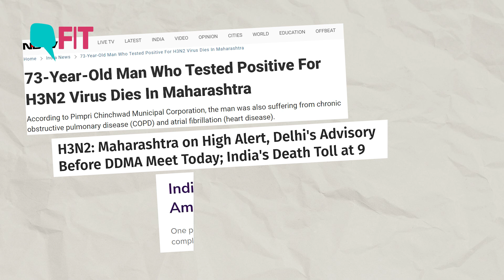Can H3N2 Flu Virus Lead To Another Pandemic? A Virologist Explains | Quint Fit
H3N2 in India: The country has been seeing a surge in cases of severe flu-like symptoms for the past couple of months. How seriously we should be taking it? Can H3N2 lead to another pandemic in the country? Virologist Dr Shahid Jameel breaks it down.

00:00 Intro: What is the situation in India?
00:39 Why is India seeing a surge in flu cases?
01:44 Cases vs Mortality
02:12 Pollution worsens flu
02:33 Who is at risk?
03:12 Can it lead to another pandemic?
04:08 How to protect yourself